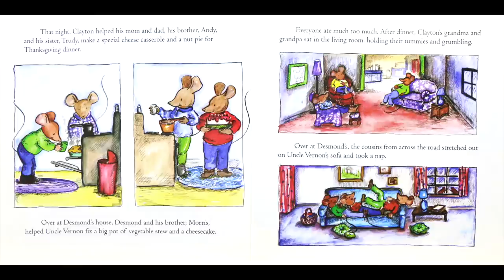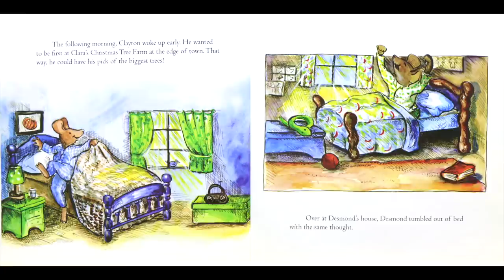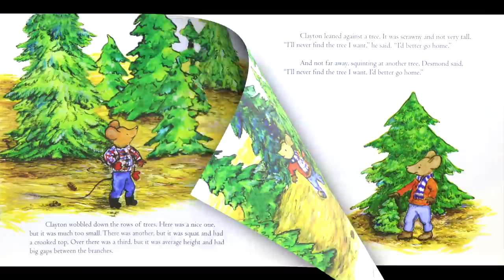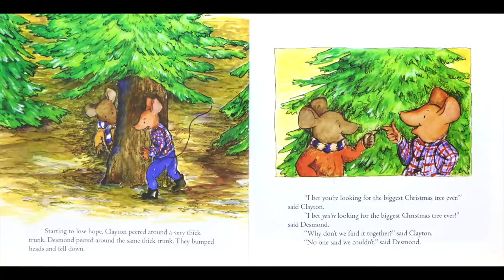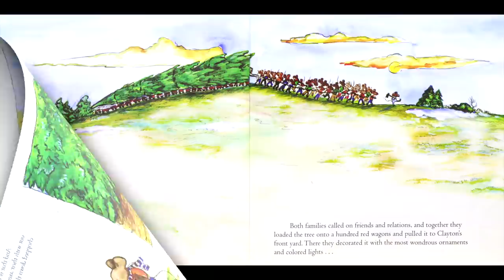The Biggest Christmas Tree Ever - By Steven Kroll | Kids Books Read Aloud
The Biggest Christmas Tree Ever by Steven Kroll (Children's Christmas Book) - It's the day after Thanksgiving, and Clayton and Desmond feel the chill in the air. The cool weather makes them think of Christmas . . . and Christmas makes them think of Christmas trees! Who'll find the biggest one?